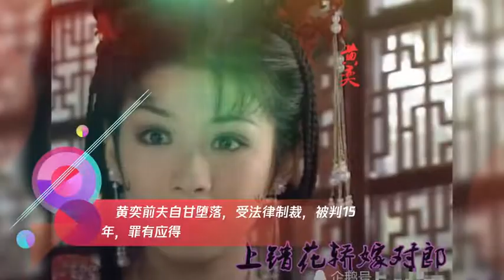黄奕前夫自甘堕落,受法律制裁,被判15年,罪有应得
➤Thanks收看！